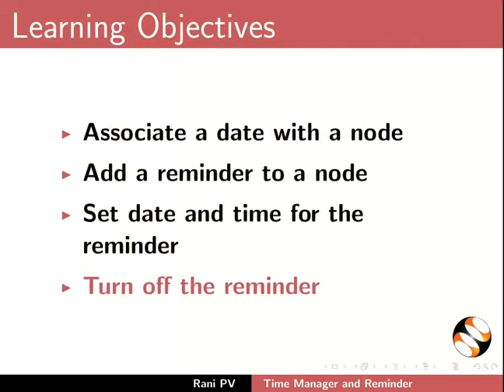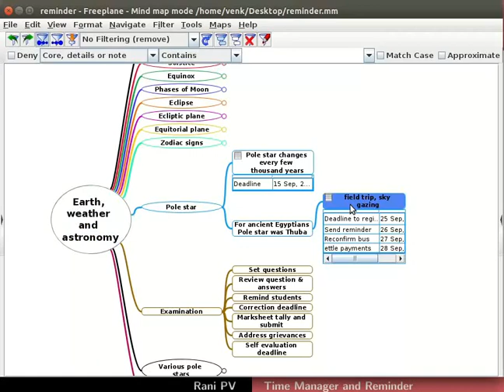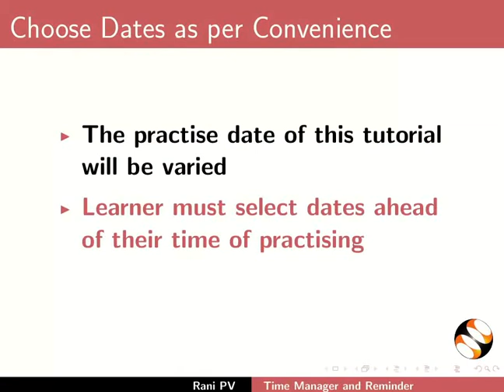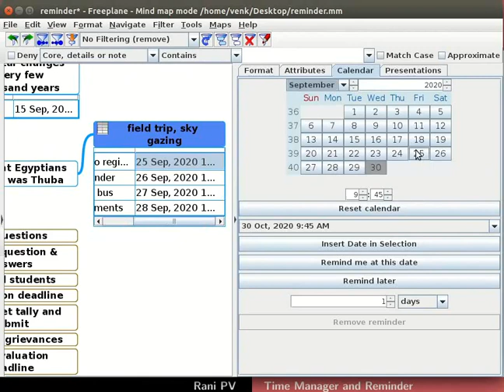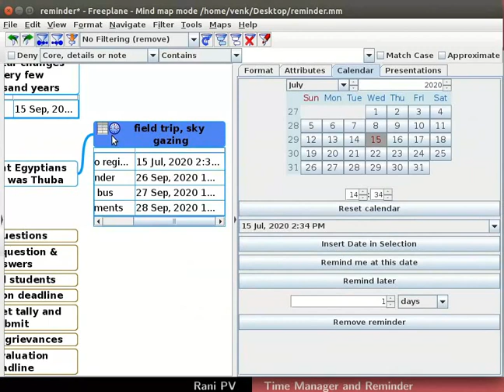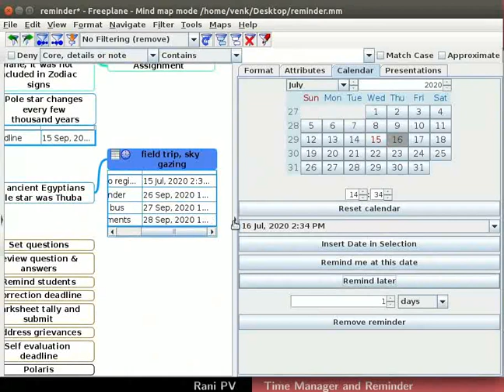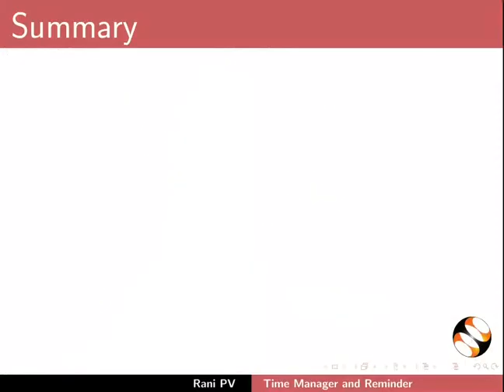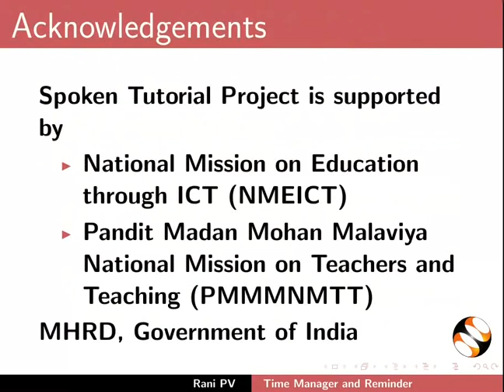Time Manager and Reminder-English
About Time manager in Freeplane
Calendar module in Freeplane
Associate date with a node
Associate time with a node
Various styles for date and time display
Set alarm
Adding many reminders to one node as attributes
Reset alarm
About tracking the reminder associated node
Remove reminder from the node